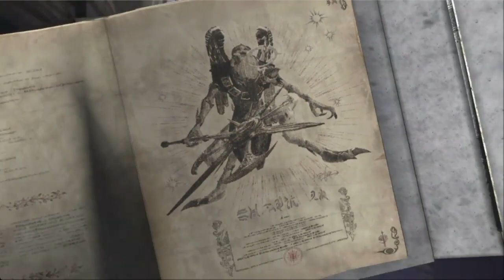BAYONETTA - Chapter 1 Pure Platinum Normal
Pure Platinum rank gameplay walkthrough of Bayonetta Chapter 1 The Angel's Metropolis played on normal difficulty.